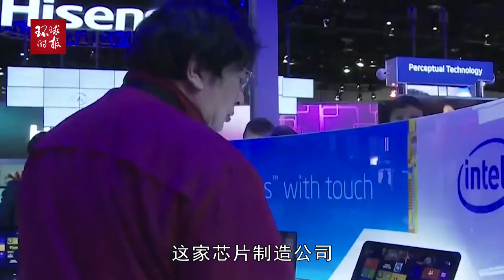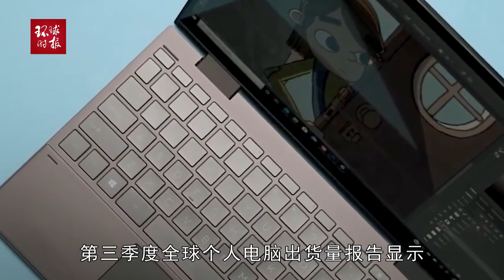美制裁中国芯片产业致销售下滑，美媒：英特尔计划裁员以削减成本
据彭博社12日报道，受美国制裁中国芯片产业导致销售下滑影响，美国半导体行业巨头英特尔计划大规模裁员，以削减成本和应对步履维艰的个人电脑业务。